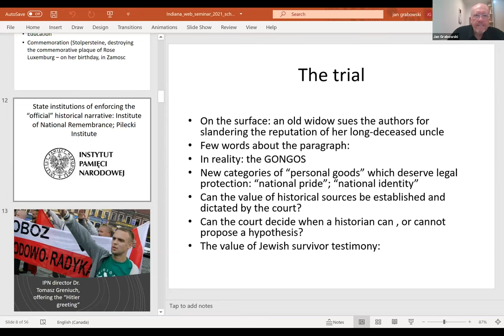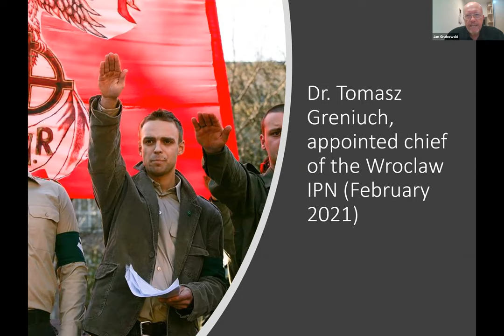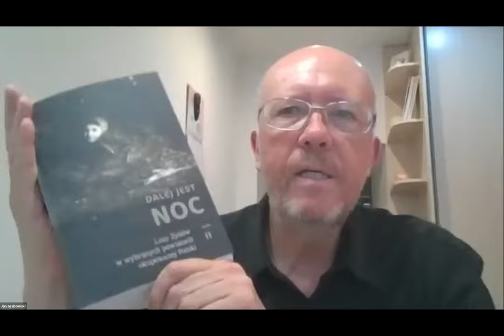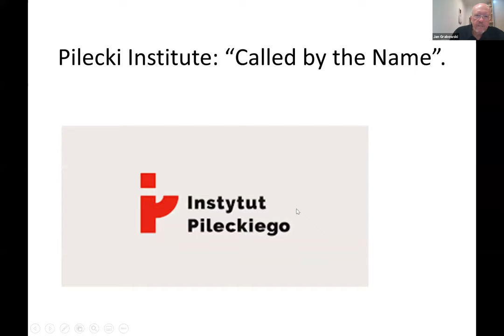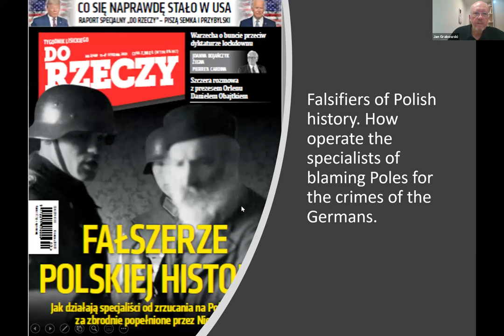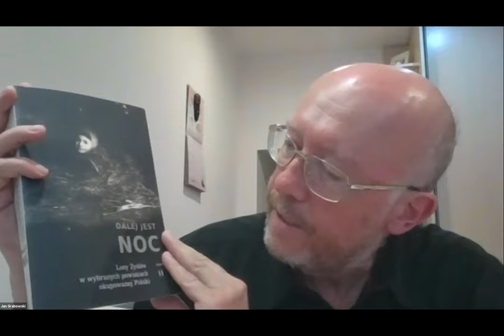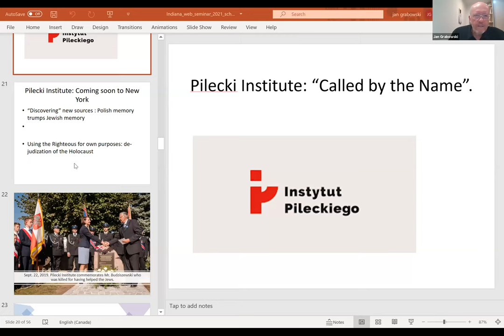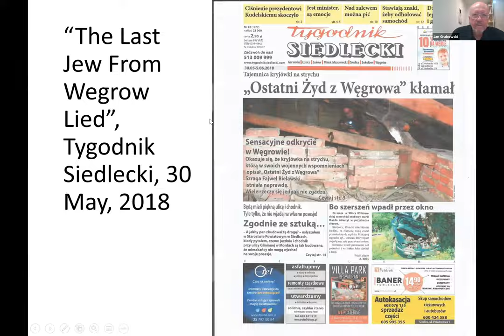Jan Grabowski: Distorting and Denying the Holocaust: New Threats Ahead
Jan is a History Professor at The University of Ottawa and Fellow at the Royal Society of Canada. He leads international research teams with books and articles published by leading academic presses and journals in German, Hebrew, English, Polish and French. One of his most significant research was a SSHRC grant entitled “The Rold of The Polish “Blue” Police in The Extermination of Polish Jews” where he was able to research and to describe the place of the Polish collaborationist police in the German genocidal plan.